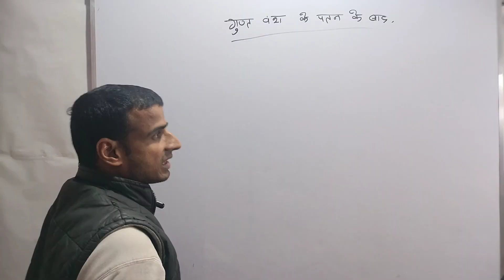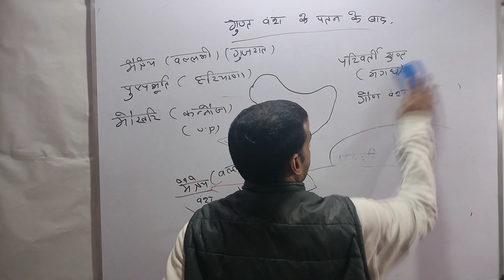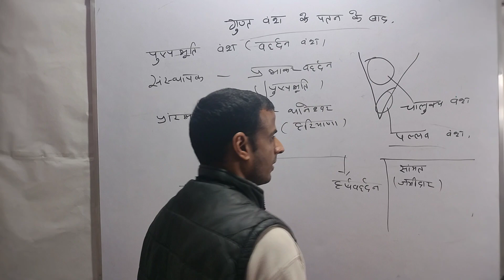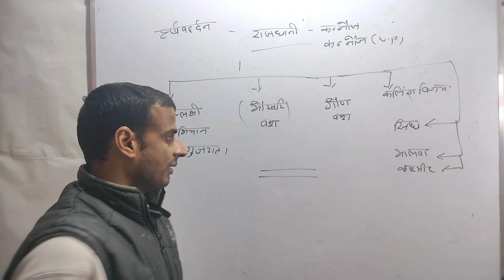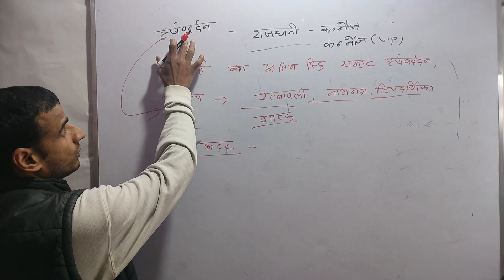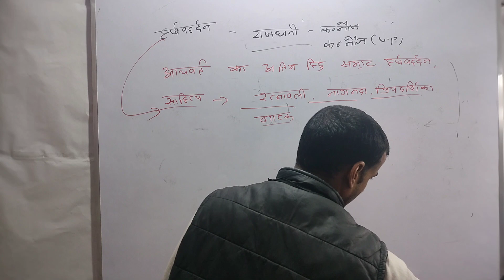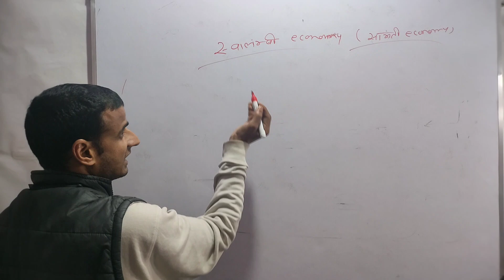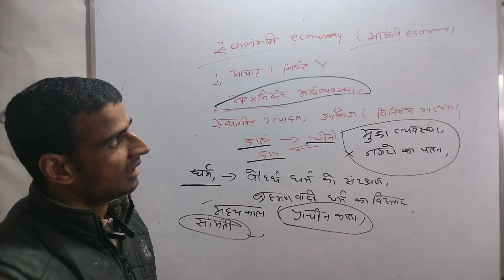हर्षवर्धन पुष्पभूति वंश का महान शासक ( पुष्पभति या वर्धन वंश)(@RajeshSingh-oi1rq )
गुप्त वंश के बाद का इतिहास जैसे वहर्दन वंश हर्षवर्धन अंतिम हिंदु शासकआर्यवर्त का